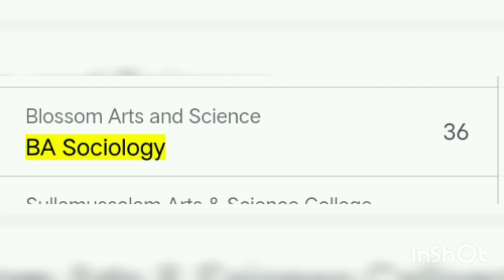BA Sociology college list and available seats Calicut University